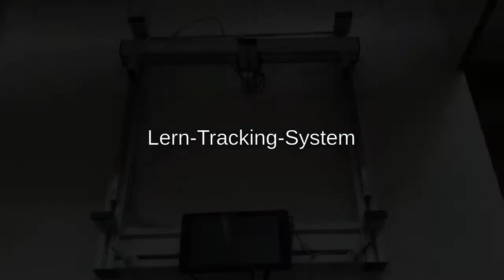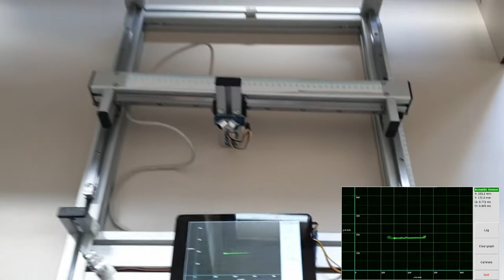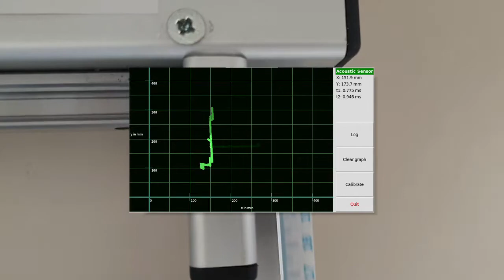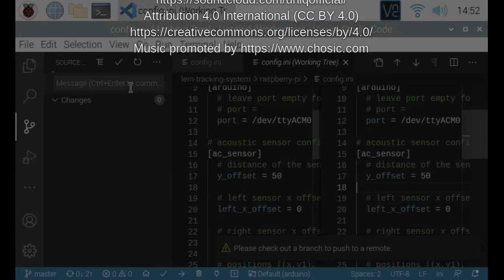[xRLab] Ein Lern-Tracking-System für einen Augmented und Virtual Reality Hochschulkurs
In einem studentischen Projekt an der Hochschule Anhalt wurde ein Trackingsystem erstellt, welches optisches, akustisches und magnetisches Tracking ermöglicht. Im Rahmen eines Augmented und Virtual Reality Kurses wird es verwendet um Vor- und Nachteile verschiedener Tracking-Verfahren live zu demonstrieren.

Video und text: Johannes Müller, Willy Müller